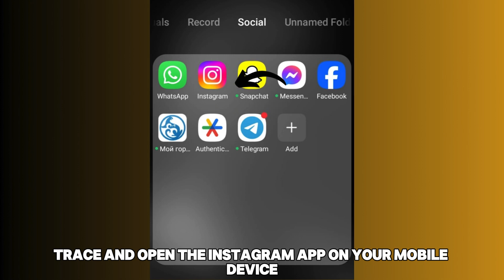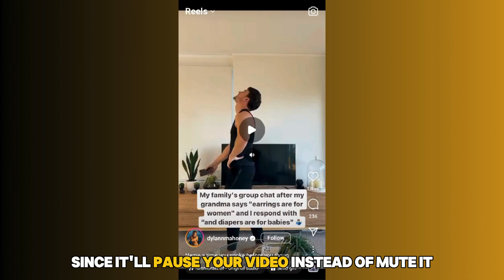How To Mute Instagram Reels Instead Of Pause (How To Turn Off Sound On Instagram Reels)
How To Mute Instagram Reels Instead Of Pause (How To Turn Off Sound On Instagram Reels) In this video tutorial I will show you how to mute Instagram Reels instead of pause.

Your Instagram Reels are likely to pause instead of mute since you open the reels in full view and then tap it a second time to mute. Doing this pauses the reel instead.
Here is the step-by-step process on how to mute instead of pause:
● Trace and open the Instagram app on your mobile device. If you have not downloaded it yet, go to the Google Play Store or App Store, download it, and then sign in.
● Tap on the Home button at the bottom of the screen.
● Scroll through the media content, and stop at any reel that appears on your screen.
● Tap the speaker icon in the bottom right corner, and it will show a cross on it, indicating that it has been muted. Avoid tapping on the reel before taking this action, since it will pause your video instead of mute it.
● Once this is done, you can watch all the reels on your screen when they are muted.